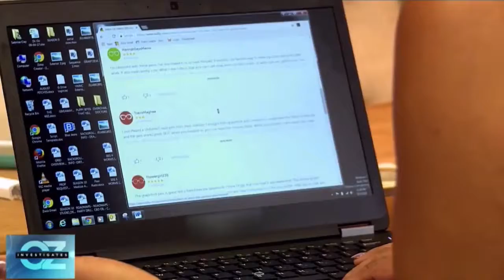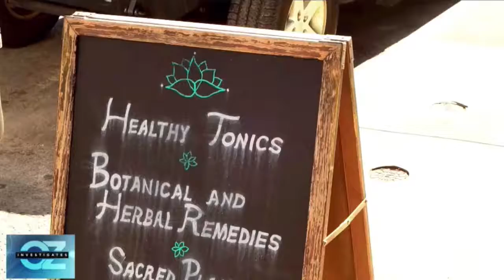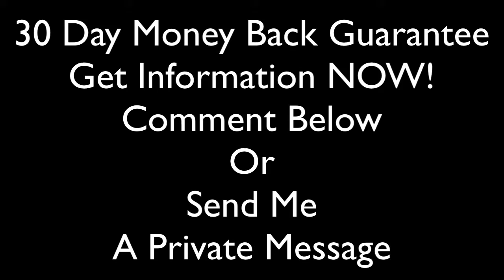09 OZCBD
Dr. Oz Show October 2, 2018 The CBD Oil Boom